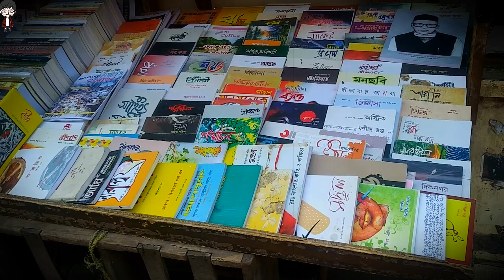College Street Kolkata | Largest second-hand book market | boipara..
ki6u ta purono puro vab anar chesta kore6i..kmn laglo commnt korben plsss...
College Street is an eminent center of Kolkata’s literary crowd. It is second home to the intellectuals, scholars, academicians, students and book lovers of Kolkata city. Also colloquially known as ‘Boi Para’ (book-mart), it houses Kolkata’s most prestigious and renowned academic institutions like University Of Calcutta, Calcutta Medical College, Presidency College, Sanskrit College, Hare School and Hindu School. The place has a unique charm of its own. Dotted with makeshift book stalls constructed with bamboo, wood, canvas and sheets of tin on both sides of the road, College Street is a paradise for book lovers. It’s a one of its kind book market place in the world which draws locals and tourists alike from every corner of the globe. It is a regular place of visit for book trotters. One can get all kinds of book here. The universal availability of books and the large network of shop owners make your book buying experience truly memorable. Famous publication houses like Ananda Publishers, Abhijan Publishers, Dey’s publishing are located here. It is the largest second-hand book market in the world and largest book market in India...
        WRITING BY ME
VIDEO CAPTURED IN MOBILE
RECORDED IN MOBILE

                                 for
.be cool be happy.